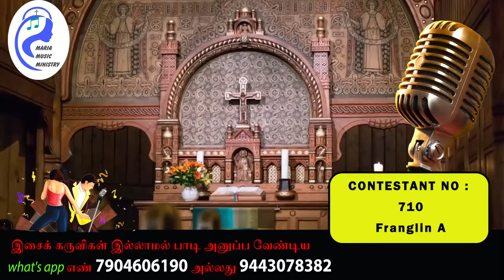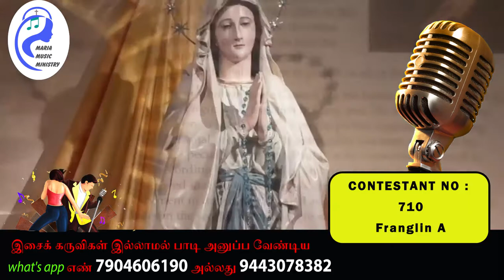MariaMusicMinistry / BESTSINGERS2021 /CONT. No:710 / Franglin A / SINGING COMPETITION UNI JOSEPH